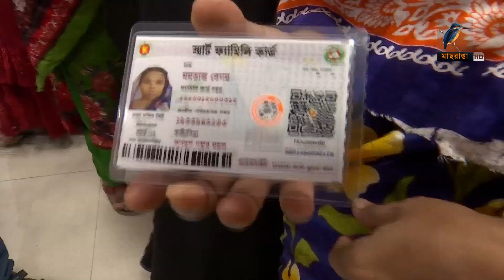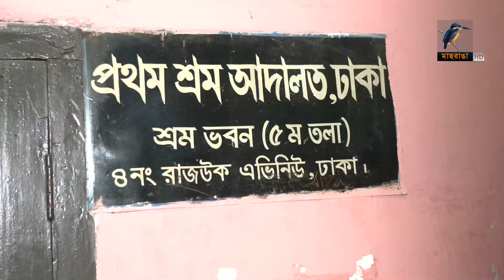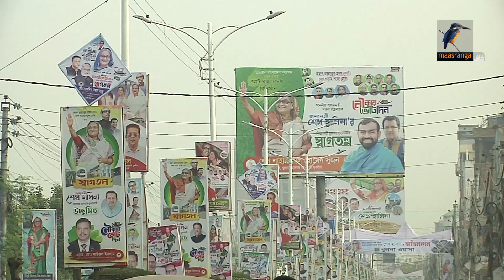মাছরাঙা সন্ধ্যার সংবাদ | Maasranga Sondhar Sangbad | ০৯ নভেম্বর ২০২৩ | Maasranga News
2 Bir Uttam Ziaur Rahman Road (New Airport Road)